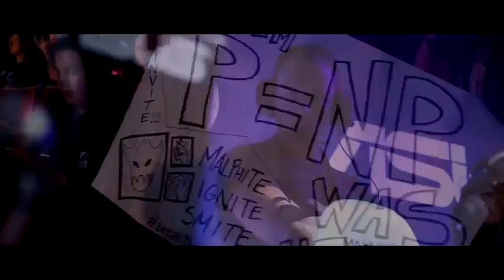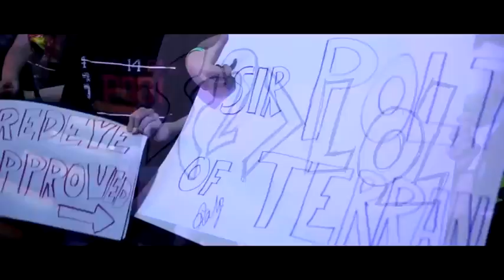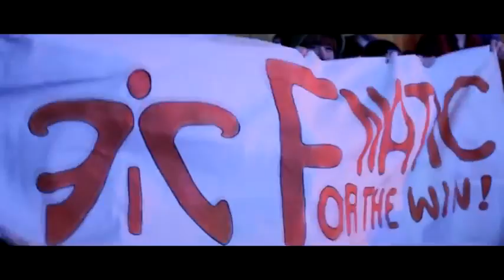To Succeed, Fail Regularly - Best Motivational Video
Do Not Fear Failure.

Learn From Failure, Upgrade Yourself, Beat Failure.
Fail With New Gap, Learn From Failure, Upgrade Yourself, Beat Failure. Repeat!!!

Like Failure, Love Success!

Credit - Turm